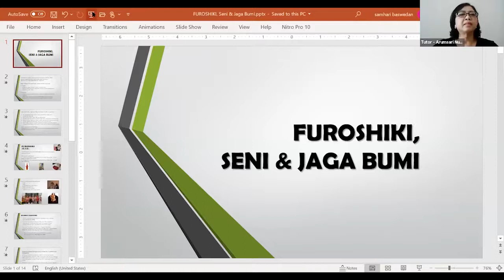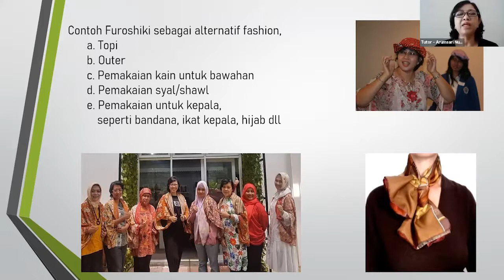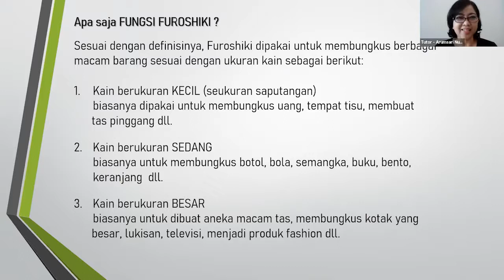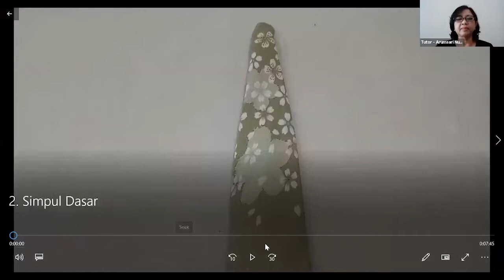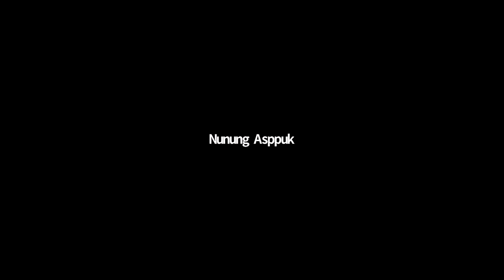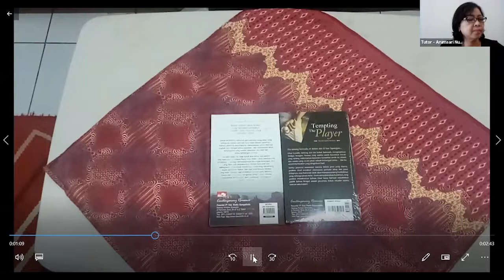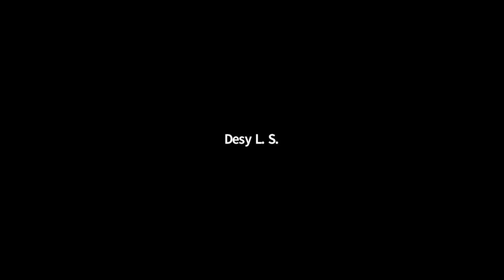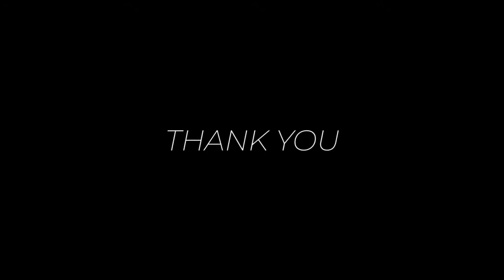JICA NGO Desk Training On Furoshiki As Eco-Friendly Shopping Bag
JICA Indonesia held an online training with the title “FUROSHIKI as eco-friendly shopping bag” which aimed to develop NGO Desk’s partner in capacity building to reach grassroot level on environment or waste management.

This online training has successfully attracted the attention and enthusiasm of the participants. During 2 hours and a half, all participants not only got a knowledge in Furoshiki as an art itself. Furthermore, Ms. Arumsari Nugroho shared knowledge about why should have an action for taking care the Earth from waste, introduce Furoshiki as part of environment caring campaign, and of course train participants skill in making Furoshiki for supporting daily needs.

JICA Indonesia mengadakan pelatihan online berjudul “FUROSHIKI sebagai Tas Belanja Ramah Lingkungan” yang bertujuan untuk meningkatkan kapasitas mitra NGO Desk di level akar rumput dalam hal manajemen lingkungan atau sampah.

Pelatihan online ini berhasil menarik perhatian dan antusiasme para peserta. Selama 2 setengah jam, semua peserta tidak hanya mendapatkan ilmu Furoshiki sebagai seni itu sendiri. Lebih lanjut, Ibu Arumsari Nugroho berbagi ilmu tentang mengapa harus ada tindakan menjaga Bumi dari sampah, memperkenalkan Furoshiki sebagai bagian dari kampanye peduli lingkungan, dan tentunya melatih keterampilan peserta dalam membuat Furoshiki untuk menunjang kebutuhan sehari-hari.